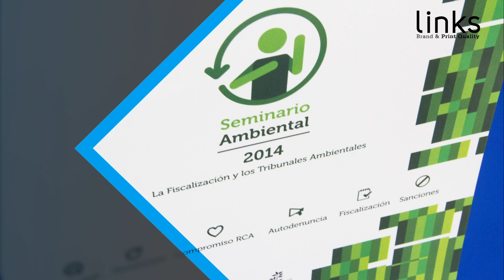Links Publicidad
En Links publicidad Brand Print Quality nos preocupamos y nos comprometemos con nuestro trabajo con el fin de satisfacer a cada uno de nuestros clientes. Te garantizamos un trabajo de calidad en la impresión, porque contamos con una maquinaria de punta y que no sólo entrega los mejores resultados, sino que también es amigable con el medio ambiente.

Dirección: Calle Barros Arana 492

Concepción